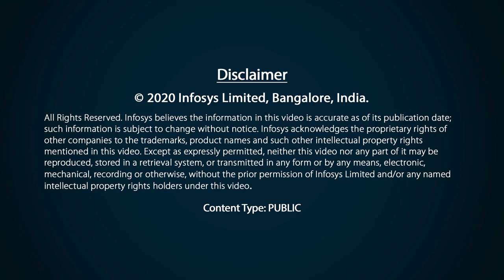Responsible historians should resist any practices of inventing history – Manu Devadevan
In this freewheeling interview, Dr. Manu Devadevan talks about his work on the evolution of economic relations, his fascination for the idea of time, and his thoughts about winning the Infosys Prize. Prof. Devadevan was awarded the Infosys Prize 2019 in Humanities for his wide-ranging work on pre-modern South India.